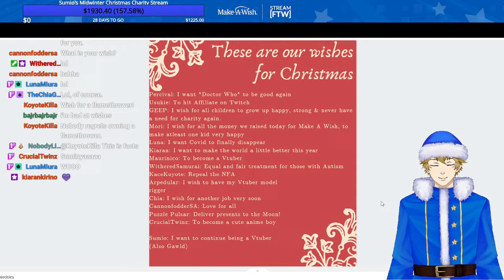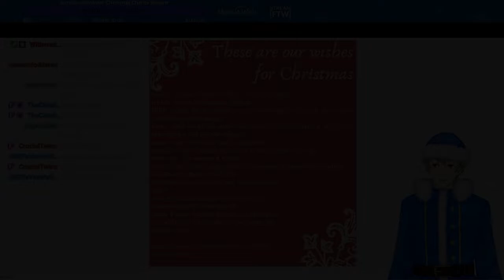[GRAND ANNOUNCEMENT] A Santastic Ending + Rebranding in 2022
The final month is here. And the end of my journey as the Santa Vtuber.
What awaits this last month for you and for me? And what kind of Vtuber will I become in 2022?